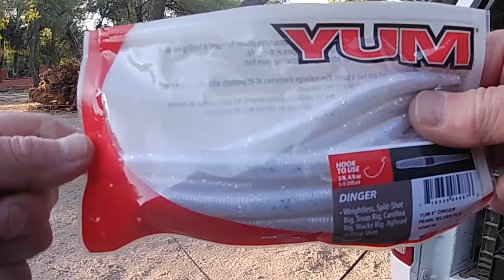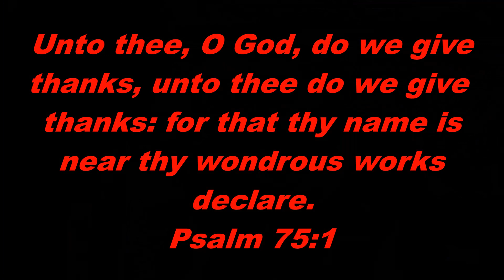WHAT A DAY!!!- PB BASS & A Bunch of Other Big Ones!!!!!!!!!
Join me as I catch the biggest bass I have ever caught!! Also caught a bunch of other big quality bass. It was incredible day at the water!!! Links for lures I used in description below.

VMC Weedless Wacky Hook:

Pheanto Split Swirl Tail Grubs

Visit FishingWithOhDad.com

Mark 1:17

Chest Mount Camera
Akaso V50 Pro Action Camera:

Second Camera

Editing Software:
VideoPad Professional Editor